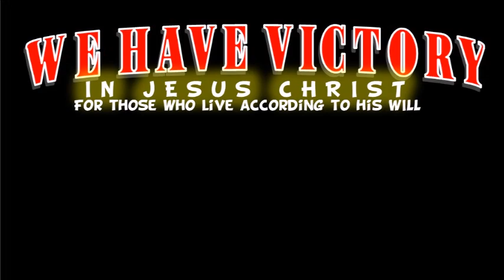GOD's Original Instructions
God Original Instructions
by Walter Galdamez

BrewlineFellowship.org